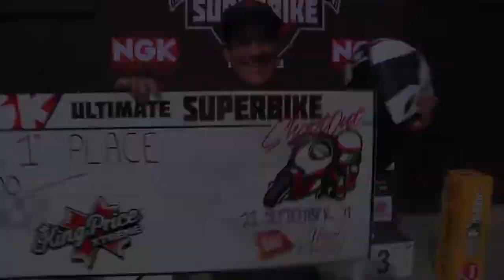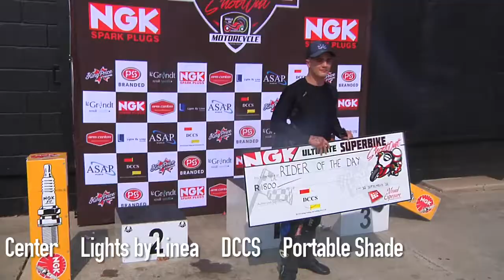2021 MSA NGK ULTIMATE SBK SHOOTOUT, ROUND 01 - ALDO SCRIBANTE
Circuit Motorcycle Racing